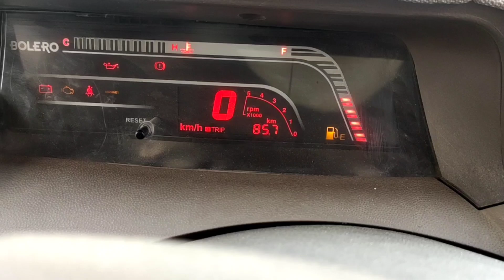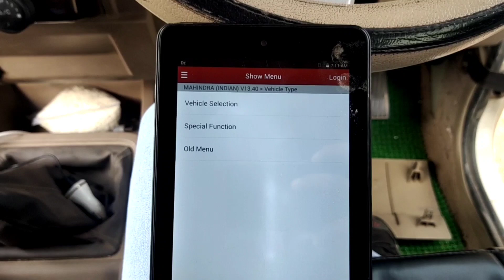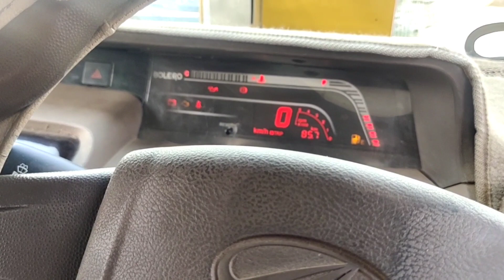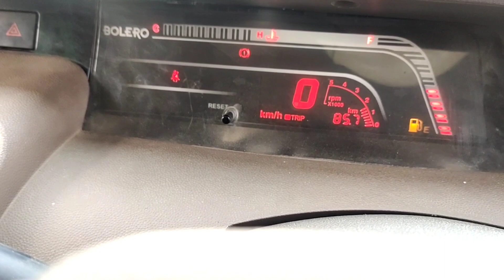bolero power+ immobilizer/ecu unlock || P1832, P183F , P183B || wrong txp B0042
लोगो से अनुरोध है की इस वीडियो को जयादा से जयादा लोगो तक शेयर करे ताकि जिस किसी को भी इसकी जरूरत हो या जो भी इस समस्या से परेशान हो वहा तक वीडियो पहुँच सके।

    -:QUESTION SOLVE:-